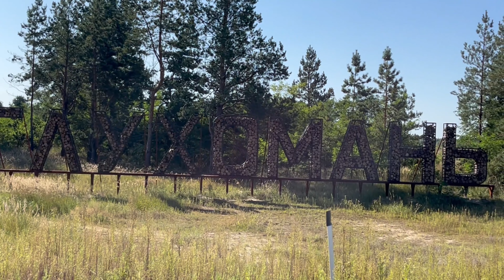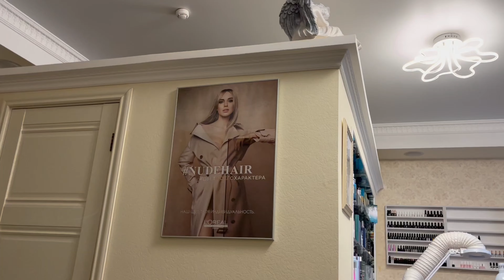Последние дни лета // Отстригла волосы // Мероприятие от Русмит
Надеюсь, что тебе понравилось, и ты оставишь здесь свой лайк и комментарий. Для меня это важно 💞

Я открыта для любого сотрудничества ❤️